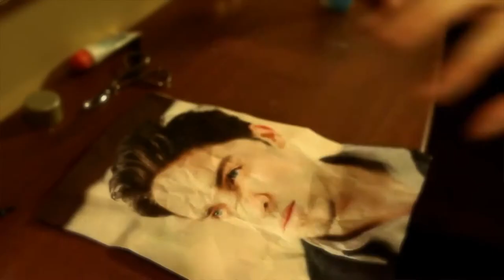Meredith O'Connor: On the Road to Being a "Celebrity"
Kate Guberman sits down with Meredith O'Connor to talk about the irony of her song "Celebrity" getting her noticed on YouTube, transitioning from theater to modeling to music, and being an advocate for anti-bullying.